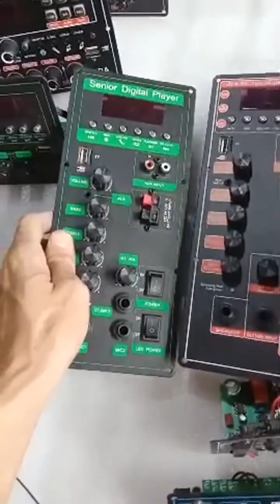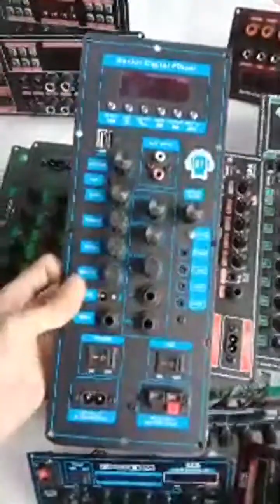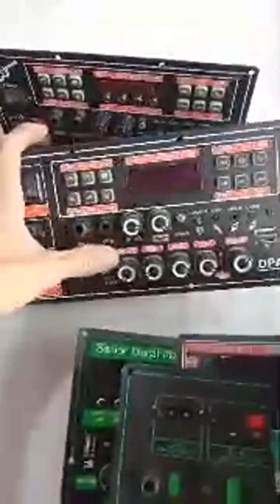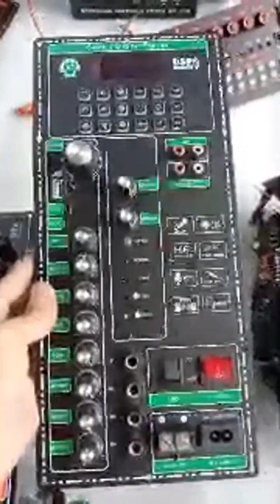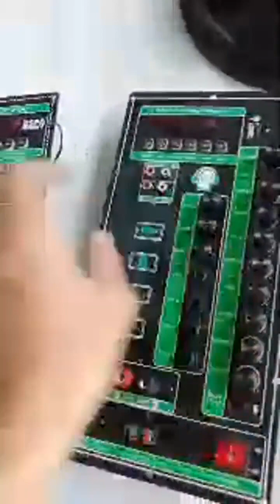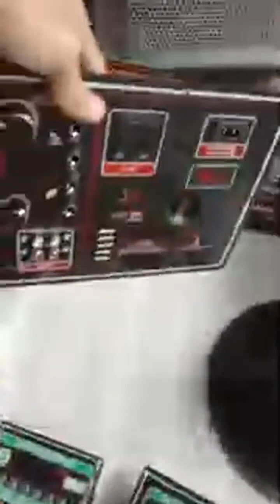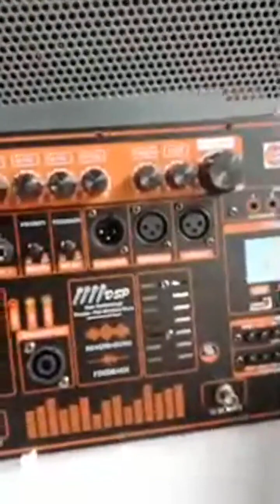MỘT SỐ MẪU MẠCH LOA KÉO MỚI 2023 VÀ LINH KIỆN ĐỂ RÁP THÙNG LOA ARRAY 2.1 MẪU ĐẶC BIỆT